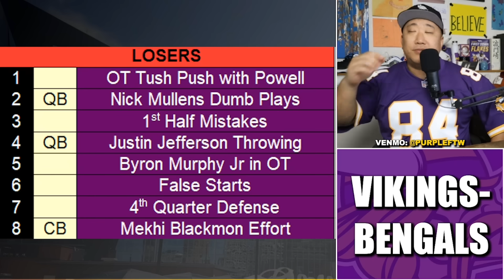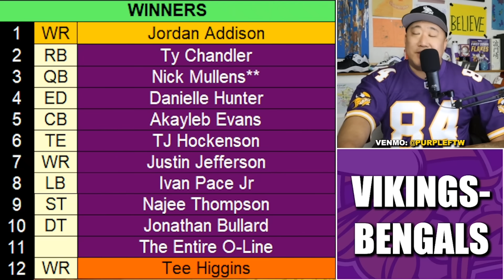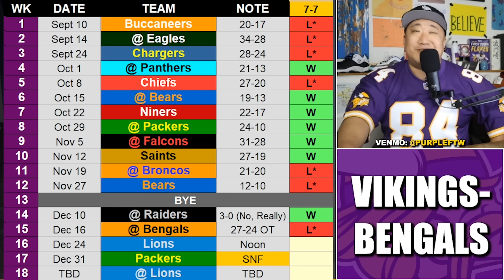VIKINGS-BENGALS RECAP: Winners & Losers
The Minnesota Vikings fell to 7-7 letting the game slip against the Cincinnati Bengals 27-24 in OT. Here's the winners and losers from the game.